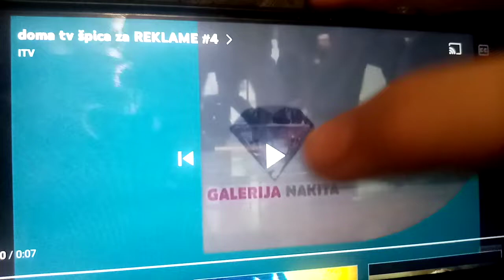Doma tv spica za reklame 4